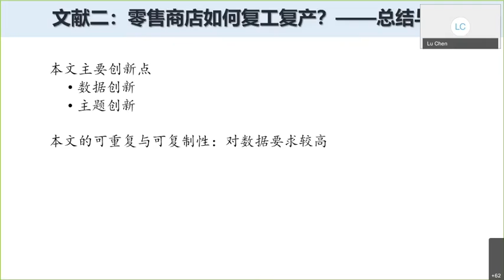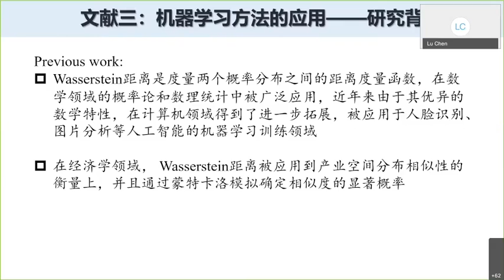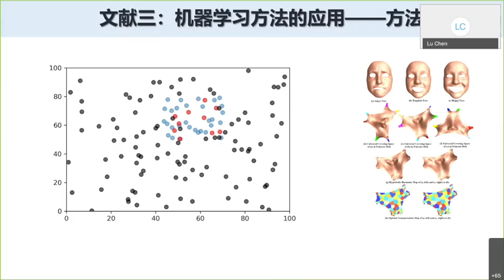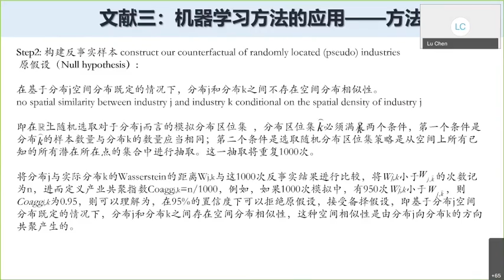(5) Literature 3 - Machine Learning Methodology